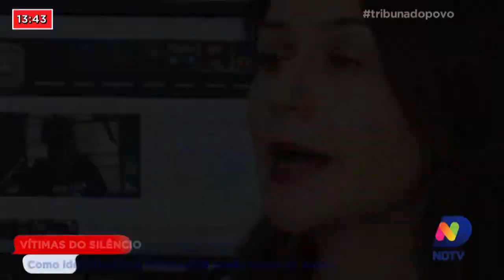Vítimas do Silêncio: como identificar se a criança está sendo vítima de abuso